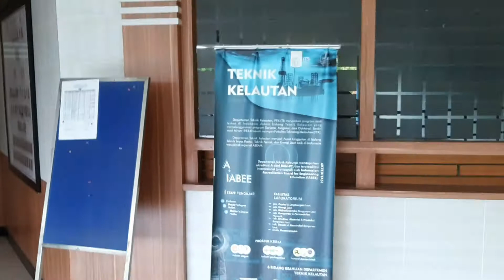PSBB Pembatasan Sosial Berskala Besar, Covid-19,Kampus ITS Surabaya,T. Kelautan FTK ITS, 2 Mei 2020.